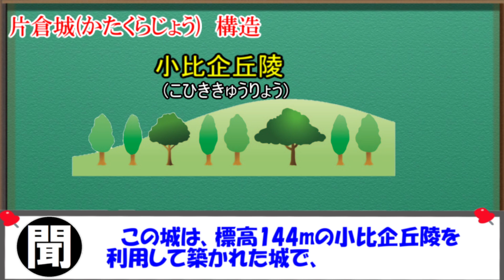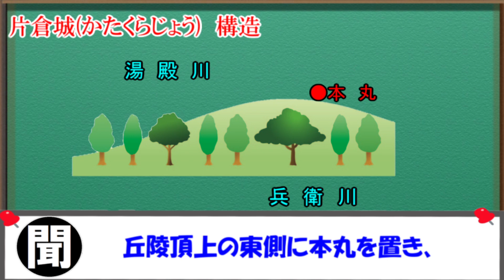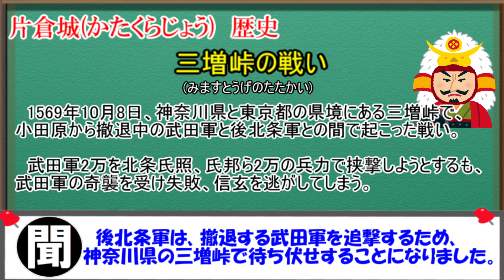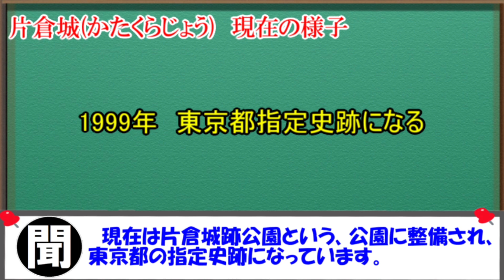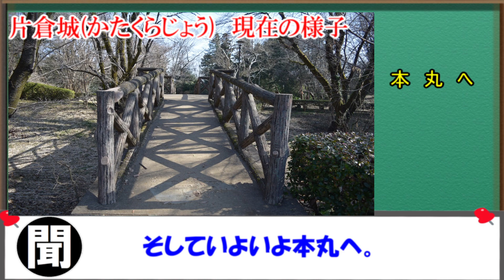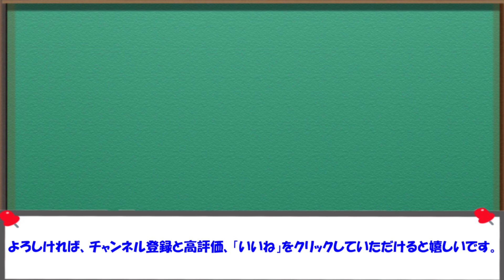【ゆっくり解説】上杉、武田に備えた城 片倉城を解説 超マイナーな城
今回は東京都八王子市にある、片倉浄(かたくらじょう)を解説します。
今度は夜に行ってみようかな

00:00　本編
06:30　余談　ED

ニコニコ動画でも投稿してます。

※動画内で使用している城跡の写真は、撮影者の方からの使用許可を得ています。

よくお借りしている素材サイト様

お借りしたBGM、効果音のサイト様